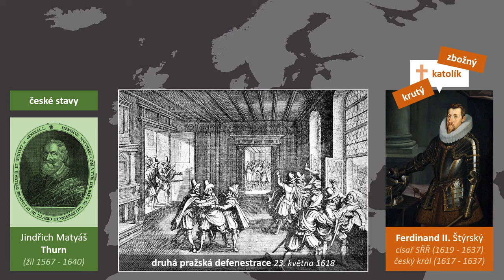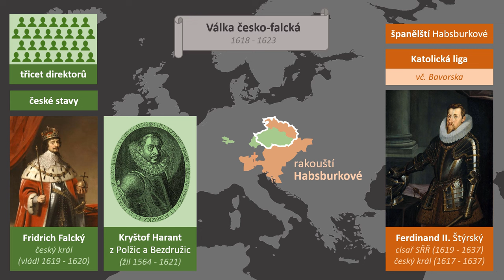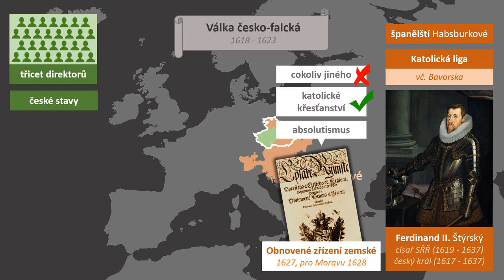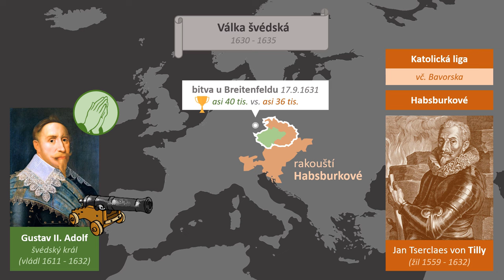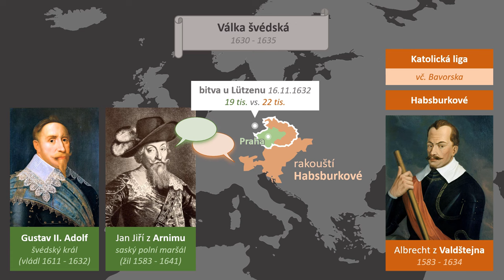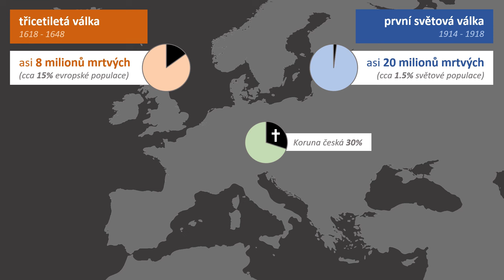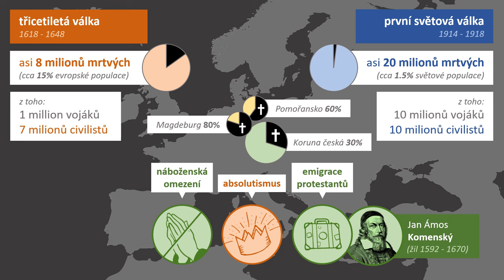Třicetiletá válka | Videovýpisky z dějepisu s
VĚDĚL JSI?

Přesně před 400 lety na Bílé hoře bojovali čeští protestanti proti křesťanským Habsburkům a Katolické lize, protože se jim nelíbilo, jak císaři (hlavně Ferdinand II.) nedodržují svobodu náboženství. Tohle povstání českých stavů bylo sice poraženo a 27 jeho velitelů bylo popraveno, čímž skončila první fáze třicetileté války, ale toto video pokračuje dál - až do Vestfálského míru. Proti Habsburkům se totiž postavili ještě Dánové, Švédové a dokonce i katoličtí Francouzi, pro které to už to nebyl náboženský boj, ale jen příležitost, jak si udržet politickou pozici. Zmíníme samozřejmě i druhou pražskou defenestraci, Albrechta z Valdštejna, lancknechty, mušketýry, pikenýry i švédské obléhání Prahy.

PODKAPITOLY:
00:00 Úvod
00:37 Příčiny
01:28 Stavovské povstání
02:02 Mapa protestantů a katolíků
02:21 Válka česko-falcká
03:25 Další státy
03:50 Albrecht z Valdštejna
04:13 Válka dánská
04:22 Válka švédská
05:50 Válka švédsko-francouzská
06:21 Vestfálský mír
07:04 Švédové v Praze
07:22 Následky a ztráty
08:10 Závěr